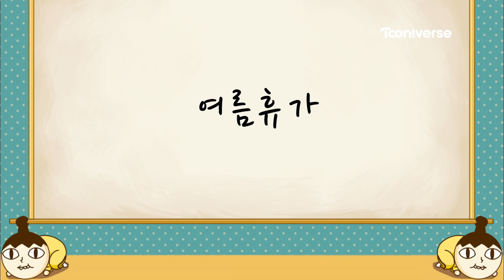[놓지마정신줄] #16-2 여름휴가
여름 휴가에는 역시 바다지~!
그렇게 떠나게 된 여행!! 근데... 기차가 막힌다...?!??；；；

게.다.가. !! 도착 시간이 연기됐다구...?!!
뭐어어어어?!!! 4일 뒤 도착?! 이렇게 시간을 보낼 순 없어!!! ㅠㅠ

투니버스 유튜브 구독하고 놓지마정신줄 보자!